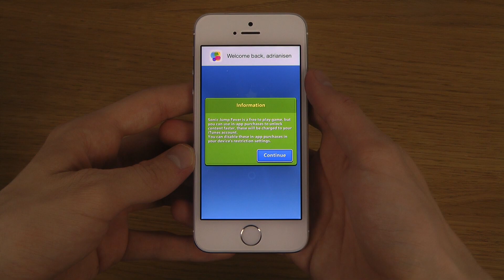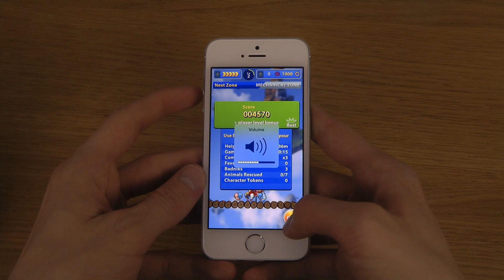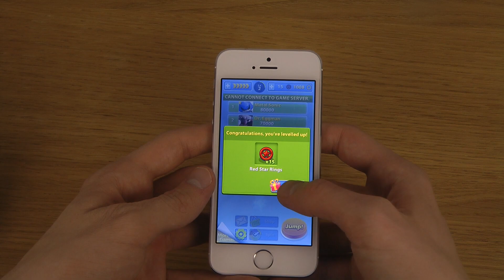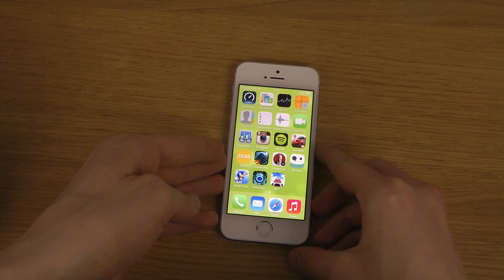Sonic Jump Fever iPhone 5S iOS 7.1 HD Gameplay Trailer